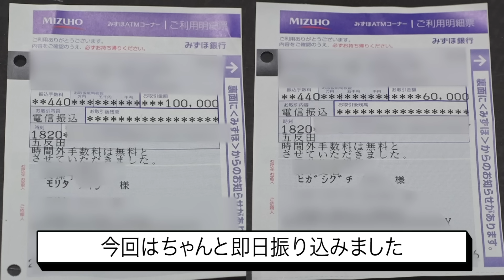仕送り争奪親バカクイズ決定戦！！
過去のゲーム対決で負けて互いの親に払うとなっていた仕送り額を今回総精算いたします！！

森田父、東ブクロママが登場して仕送りアップをかけ、さらば青春の光クイズで対決！！

【スタッフ】
ディレクター / 降川浩史